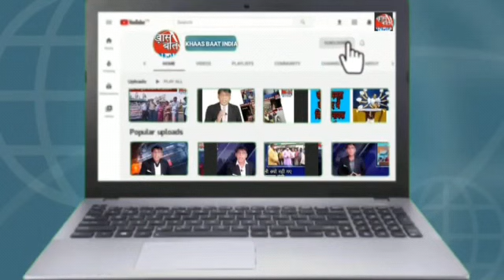Khaas Baat India में संजय सिन्हा बता रहे हैं कि उपहार अग्निकांड में किसको हुई सजा II 08 Nov. 21